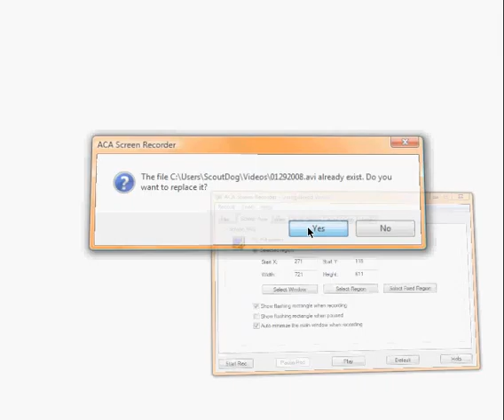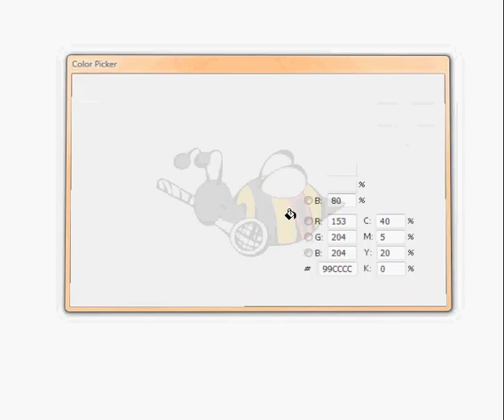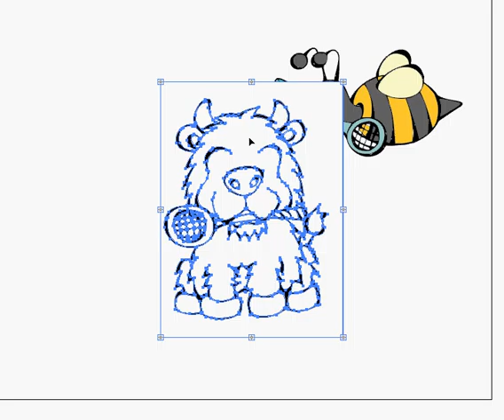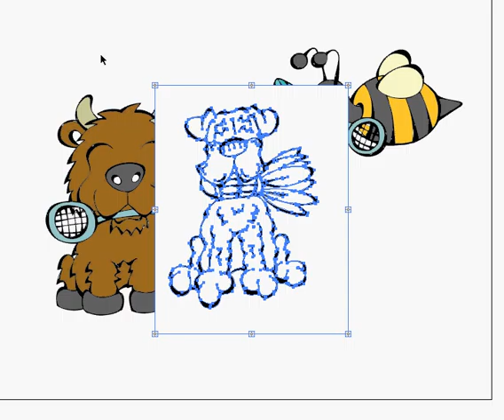ScoutDog Studios - Sketchblogging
Sketch blogging at ScoutDog Studios documents how I create the illustrations for 365 Days of Scoutdog. The final illustration features the Bull mastiff holds the birdy while the Buffalo and Bumblebee get ready to play a set of badminton.